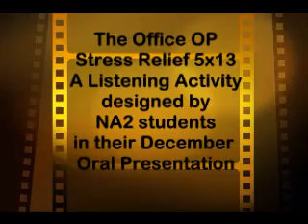Listening Activity Designed by Students for their OP (NA2 December 2010 EOI Getafe)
Ana, Virginia, María, Daniel and David, Upper Intermediate students at our state-run language school, worked for a couple of months on The Office TV series and put together this amazing OP. This audio clip was used for one of the activities they designed. For all, check out